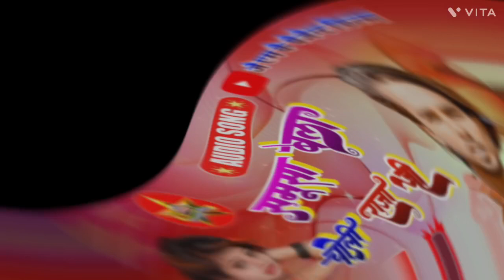jmkpresentfilm | समोसा बला चोली राजा जी | Samosa Bala Choli Raja Ji | arkestra_song bhojpuri 2023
नमस्कार दोस्तों आप  सभी को हमर चैनल जे  एम् प्रेजेंट फिल्म में स्वागत 🙏
एलमब - लोक गीत
गित - समोसा बला चोली राजा जी
गायक - पिंकू राज
लेखक- सफ़र सतेन्द्र
रेकर्डिङ - जे एम के प्रजेन्ट फिल्म
मिक्सिंग_   देशी भूपेन्द्र , प्रताप राज
निर्माता = देशी भूपेन्द्र

आँप लोग से बिन्ती है कि आँप लोग हम जैसे छोते मोटे कालाकार को हौसला बढाए ता कि आँप लोगो के लिये अछा अछा मेटर मे गित लेकर आउ 🙏🙏🙏🙏🙏🙏🙏🙏🙏दोस्तों हम् बानी देशी भूपेन्द्र  और यह चैनल में आप सबके स्वागत बा

 चल चल (Chal Chal)